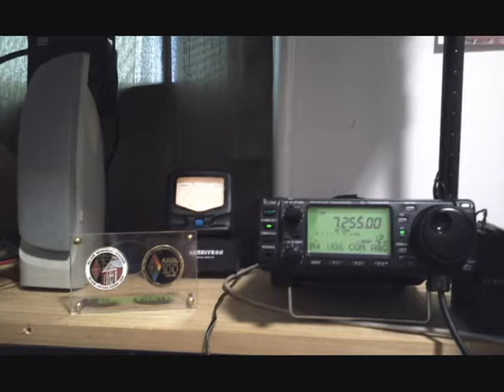AA1PR On the Air Sennheiser Mic Check by K1GMM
AA1PR On the Air Sennheiser E835 Mic Check by K1GMM 40 miles South